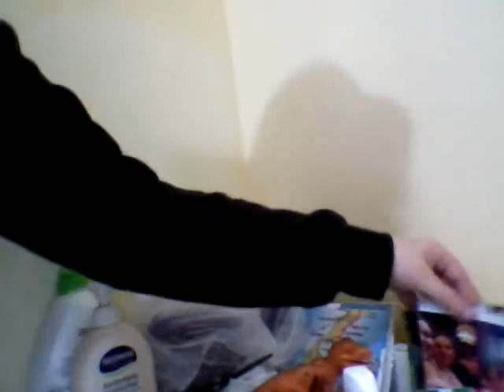Unser Hostel und die ersten Arbeitstage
Die Arbeit hat uns früher gehen lassen, Zeit zum vlogen!